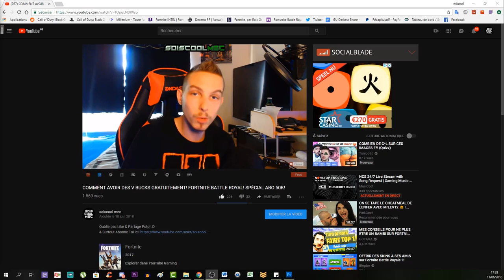LISTE DE TOUS LES DÉFIS DE LA SEMAINE 2 DU PASSE DE COMBAT SAISON 5! FORTNITE BATTLE ROYAL!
Snapchat "soiscoolmec"
Discord perso "SoisCool Mec#1923"

Emplacements de toutes les boites de munitions ici! ^^

Miniature! Moi même ^^

Vidéo CoD IW Zombie:
Clés Illimité:

Octobre: "soiscool10"
Novembre "soiscool11"
Décembre "soiscool12"
Janvier "soiscool01"
Mars "soiscool03"
Etc...

Top Don!!!
187 COD CreV al-pha-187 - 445€
Loic Hemon - 405€
Joohny34 - 345€
Dropdead_boy - 288€
Donovan - 190€
AmneesiaaKush - 162€
BlackFires - 159.5€
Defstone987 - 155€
Audrey Marley - 116.5€
Tibo's - 100€
Stéphane - 80€
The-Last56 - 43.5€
Ambre Bourdarie - 41€
Allan - 40€
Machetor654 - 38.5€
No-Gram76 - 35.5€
Olivier - 30€
LeGameurDu59 - 25€
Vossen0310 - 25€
SkYzZo - 20€
Akim - 20€
ray-p-8 - 20€
RimkusRsl - 20€
BahamutChaos1 - 17€
D4FT-P3DR4U - 15.5€
K07C - 15€
crowszero72 - 13€
dg_smads - 13€
Fabonobo - 12€
xDi4boLiKzZ - 11€
NexTaz - 10€
Dryz Glitcher - 10€
Cédric - 10€
Zartekgamer - 10€
Xx_rohn25_xX - 10€
WhiteShade59 - 10€
kvvd-Xday_zX - 7€
Alexandre - 6€
LpkAyaa - 6€
BryanBancilhon - 5€
Delta-Glitching - 5€
Azox-nono - 5€
Creeper2000 - 4€
Luaz - 4€
MissShanna - 3€
YTB gaming fr - 3€
LSD_chirurgien_sur_dent_ - 3€
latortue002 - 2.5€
SkibzFr - 2€
FZX - 2€
RoWneX - 2€
zkn - 2€

Musique Outro!